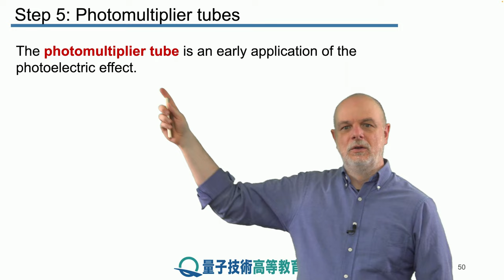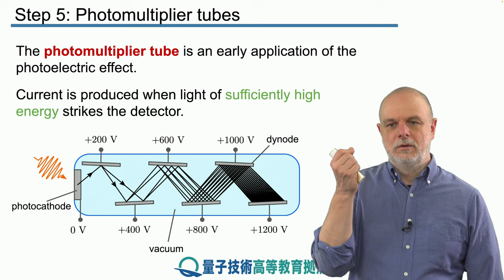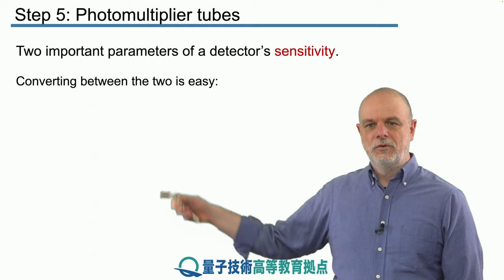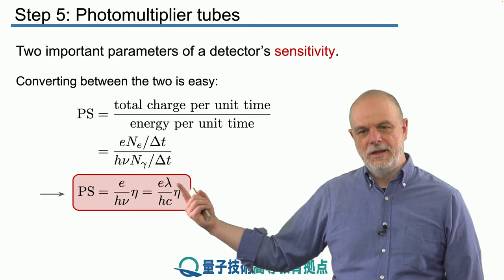10-5 光電子増倍管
レッスン 10 光電効果

ステップ 5： 光電子増倍管

本レッスンは、光電効果の特に有用なアプリケーションである光電子増倍管について説明することで締めくくります。